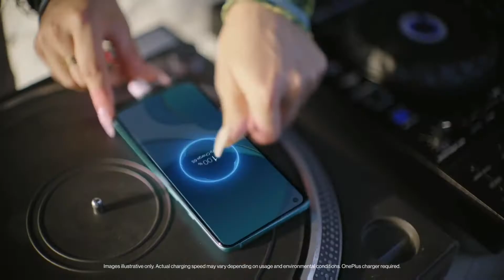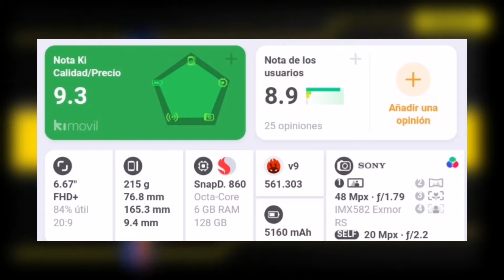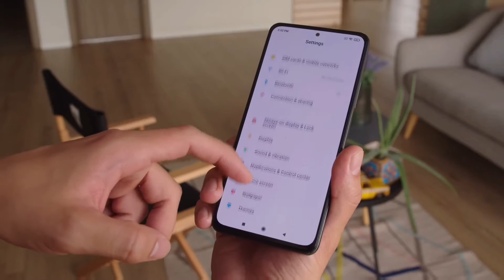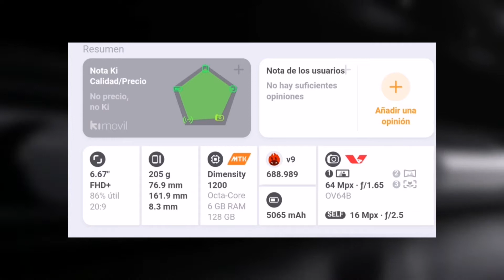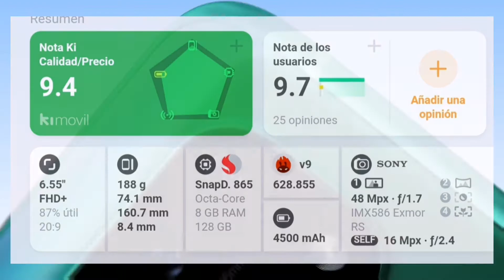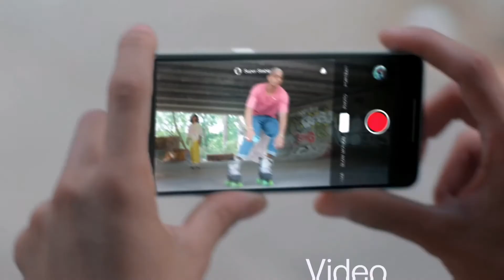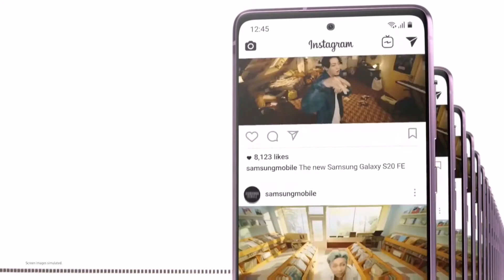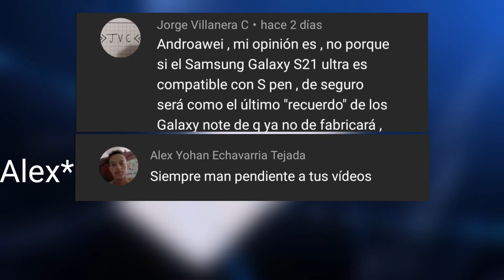Los Mejores Móviles Calidad Precio 2021 📲🔥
HOLA!